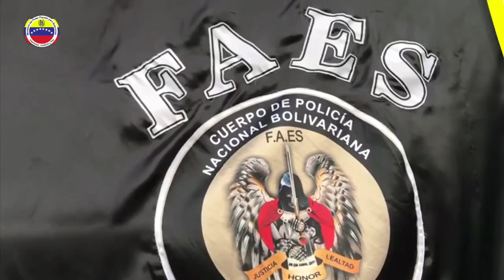FAES EN LA COTA 905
Así culminó la semana de jornadas sociales realizadas por el FAES